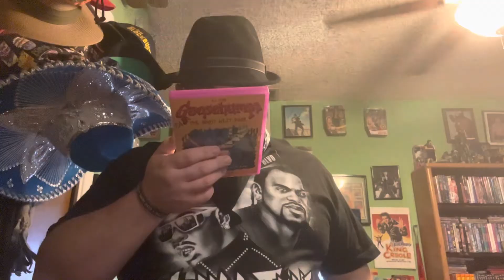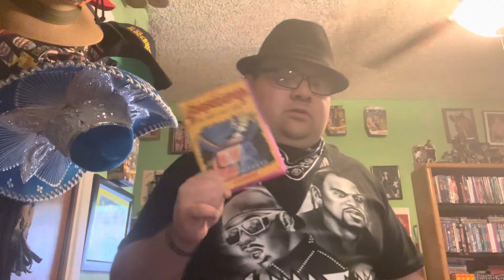Freight Way : Goosebumps: The Gosht Next door .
Shout outs : MATROPOLIS AND Michael goosebumps fan .￼